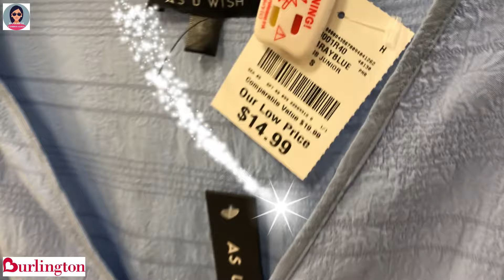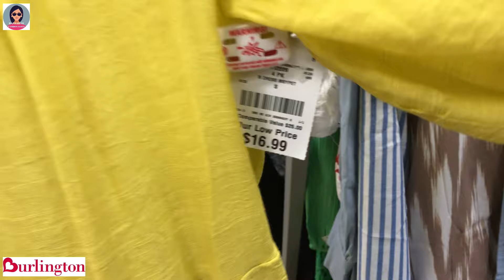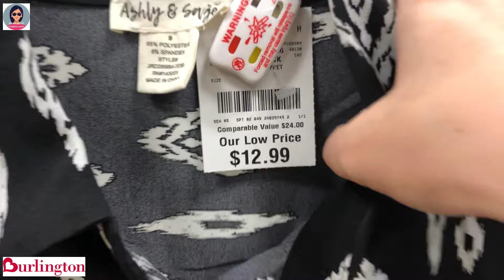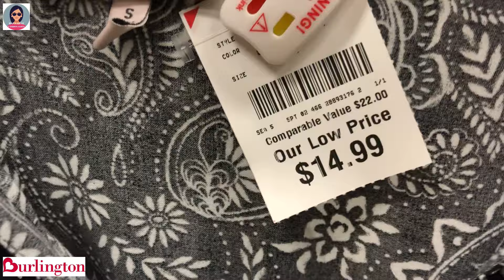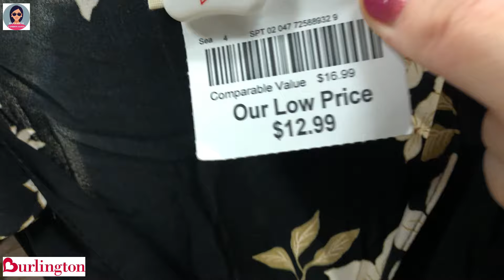❤️Burlington Designer Dresses For Less | New Finds | Fashion Dresses For Lesser Price | Shop With Me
❤️Burlington Designer Dresses For Less | New Finds | Fashion Dresses For Lesser Price | Shop With Me @HannahLeVlogs

❤️Váy thiết kế Burlington với giá rẻ hơn | Váy Thời Trang Với Giá Rẻ Hơn | Mua sắm cùng tôi
❤️Vestidos de diseñador de Burlington por menos | Vestidos de moda a menor precio | Compra conmigo
❤️Vestidos de grife Burlington por menos | Vestidos de moda por menor preço | Compre comigo
❤️कम कीमत में बर्लिंगटन डिज़ाइनर पोशाकें | कम कीमत में फैशन ड्रेस | मेरे साथ खरीदारी करें
❤️Burlington designerkjoler for mindre | Mote kjoler til lav pris | Handle hos meg
❤️Burlington-Designerkleider für weniger Geld | Modische Kleider zu einem günstigeren Preis | Kaufen Sie bei mir ein
❤️Rochii de designer Burlington pentru mai puțin | Rochii de modă la preț mai mic | Cumpără cu Mine
❤️فساتين مصممة من برلينجتون بسعر أقل | فساتين موضة بسعر أقل | تسوق معي
❤️Burlington 디자이너 드레스를 저렴하게 | 저렴한 가격에 패션 드레스 | 나와 함께 쇼핑하세요
❤️バーリントンのデザイナードレスをお手頃価格で | ファッションドレスを低価格で | 一緒に買い物をする
❤️Robes de créateurs de Burlington à moindre coût | Robes de mode à moindre prix | Achetez avec moi
❤️Дизайнерские платья Burlington дешевле | Модные платья по меньшей цене | Делайте покупки со мной
❤️Burlington designerklänningar för mindre | Modeklänningar till lägre pris | Handla med mig
❤️Burlington Designer Mekot halvemmalla | Muotimekot halvemmalla | Osta kanssani
❤️ Gúnaí Dearthóir Burlington Ar Níos lú | Gúnaí Faisean Chun Praghas Níos Lú | Siopa liom
❤️Burlington designerjurken voor minder | Modejurken voor een lagere prijs | Winkel bij mij
❤️Burlington designerkjoler til mindre | Modekjoler til en billigere pris | Køb hos mig
❤️ Abiti firmati Burlington a un prezzo inferiore | Abiti alla moda a prezzo inferiore | Acquista con me
❤️Дизайнерські сукні Burlington за меншою ціною | Модні сукні за меншою ціною | Купуйте зі мною
❤️伯靈頓設計師連衣裙低價 | 價格更低的時尚連衣裙| 和我一起購物
❤️伯灵顿设计师连衣裙低价 | 时尚连衣裙价格更低| 和我一起购物
❤️Gaun Desainer Burlington Dengan Harga Lebih Murah | Gaun Fashion Dengan Harga Lebih Murah | Berbelanja Dengan Saya
❤️Pakaian Pereka Burlington Dengan Harga Lebih Murah | Pakaian Fesyen Untuk Harga Murah | Beli Dengan Saya
❤️Дизайнерски рокли на Burlington за по-малко | Модни рокли на по-ниски цени | Пазарувайте с мен
❤️ značkové šaty Burlington za méně peněz | Módní šaty za nižší cenu | Nakupujte se mnou
❤️שמלות מעצבים של ברלינגטון בפחות | שמלות אופנה במחיר נמוך יותר | קני איתי
❤️Sukienki projektantów Burlington za mniej | Modne sukienki za niższą cenę | Kupuj ze mną
❤️Značkové šaty Burlington za menej peňazí | Módne šaty za nižšiu cenu | Nakupujte so mnou
❤️Dizajnerske obleke Burlington za manj | Modne obleke po nižji ceni | Nakupujte z mano
❤️Burlington dizainerių suknelės pigiau | Madingos suknelės už mažesnę kainą | Pirkite su manimi
❤️เดรสเบอร์ลิงตันดีไซเนอร์ราคาถูก | ชุดเดรสแฟชั่นราคาถูก | ช้อปกับฉัน
❤️Burlington Designer Dresses For Less | Fashion Dresses Para sa Mababang Presyo | Mamili Sa Akin
❤️বার্লিংটন ডিজাইনার কম দামে পোশাক | কম দামে ফ্যাশন ড্রেস | আমার সাথে কেনাকাটা
❤️Burlington Daha Ucuza Tasarlanmış Elbiseler | Daha Ucuz Fiyata Moda Elbiseler | Benimle Alışveriş Yapın
❤️Բուրլինգթոնի դիզայներական զգեստներ ավելի քիչ գնով | Նորաձև զգեստներ էժան գներով | Գնումներ կատարեք ինձ հետ
❤️Дызайнерскія сукенкі Burlington па меншай цане | Модныя сукенкі па меншай цане | Купляйце са мной
❤️Burlington dizajnerske haljine za manje | Modne haljine po nižoj cijeni | Kupujte sa mnom
❤️Burlington tervezői ruhák olcsóbban | Divat ruhák olcsóbban | Vásároljon velem
❤️Φορέματα σχεδιαστών Burlington για λιγότερα | Φορέματα μόδας σε χαμηλότερη τιμή | Ψωνίστε μαζί μου
❤️Fustanet e stilistëve Burlington për më pak | Veshjet e Modës me Çmim më të Lirë | Blini me mua
❤️Burlington Designer Kleeder Fir Manner | Moudekleeder Fir manner Präis | Shop mat mir
❤️Дизајнерски фустани во Бурлингтон за помалку | Модни фустани по пониска цена | Купувајте со мене
❤️Engoye za Burlington Designer Ku ssente entono | Engoye Z'emisono Ku Bbeeyi Entono | Suubula Nange
❤️Burlington Disinjatur Ilbiesi Għall Inqas | Ilbiesi tal-moda Għall-Inqas Prezz | Ħut Miegħi